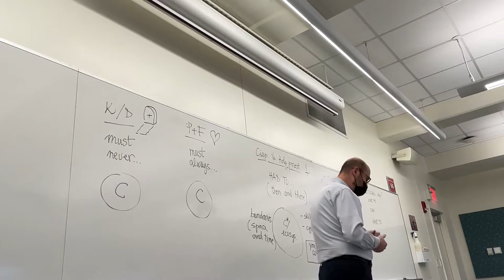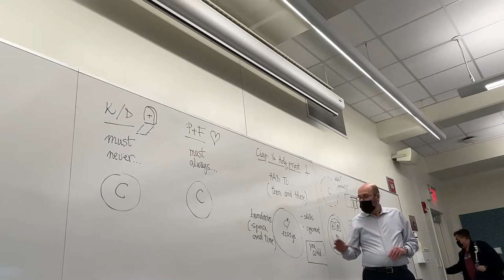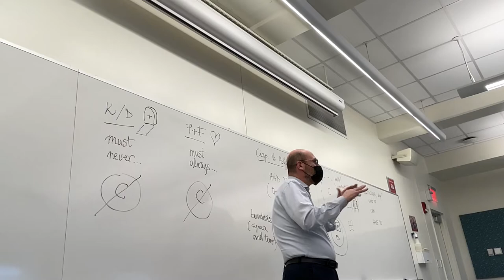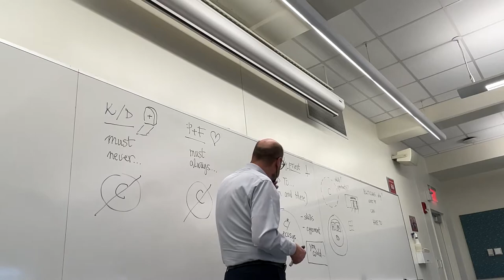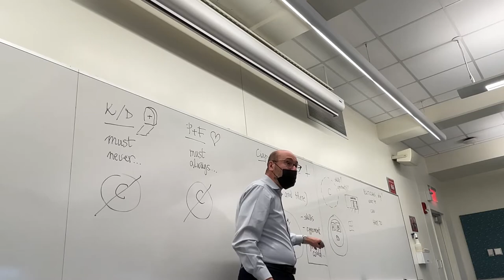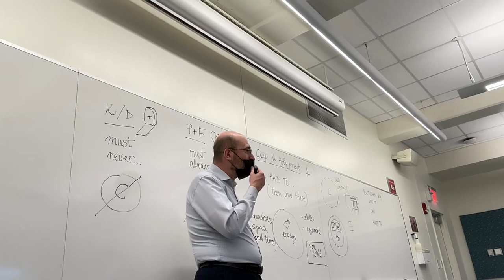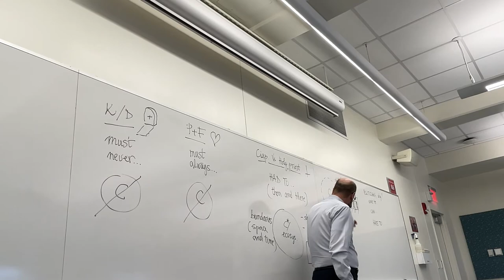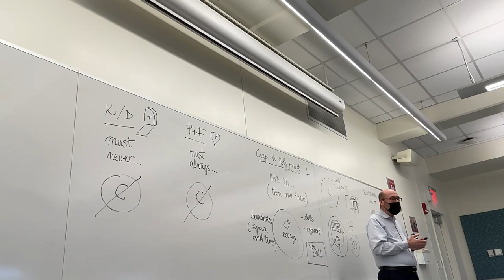CLT 362: Lecture from Feb. 7, 2022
00:00 New additions to the class wiki. Lesson plans for this week and for this day. The assignments.
06:49 The context as an ecosystem, and the lessons to extract from the story of the knight, the episode of Paolo and Francesca and the novella of Ciappelletto.
39:31 The nature of the context in the example of the driver who chooses to simply ignore the rules entering the garage when it is open to monthly subscribers only, the situation of the Prisoner’s Dilemma.
49:16 Why so many politicians cheat, lie or steal? Machiavelli’s answer.
52:16 Introduction to Machiavelli’s Letter to Francesco Vettori, from Dec. 10, 1513.